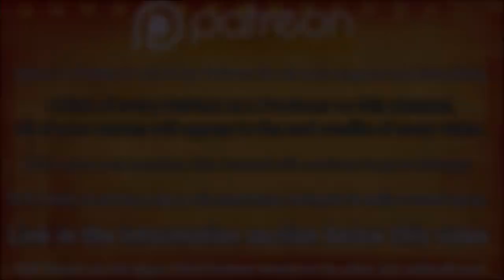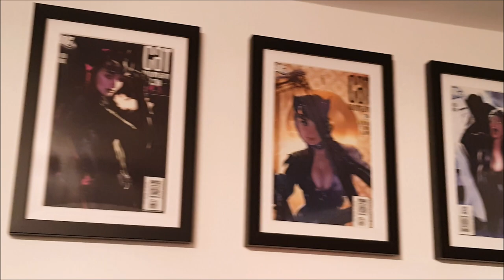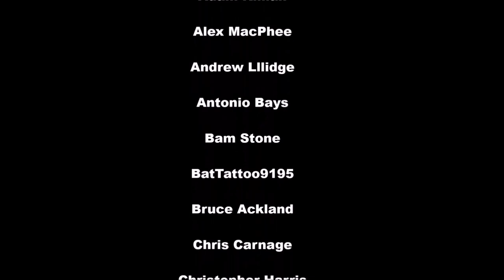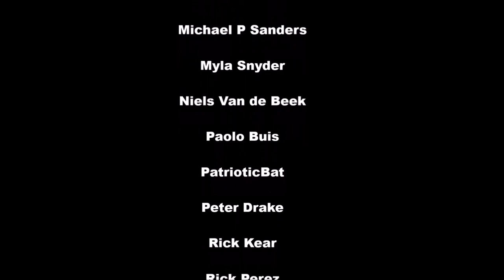FIGURE COLLECTION ROOM TOUR. SHORT VERSION